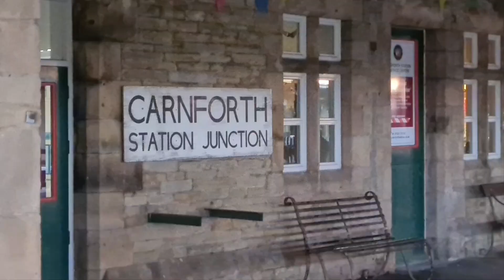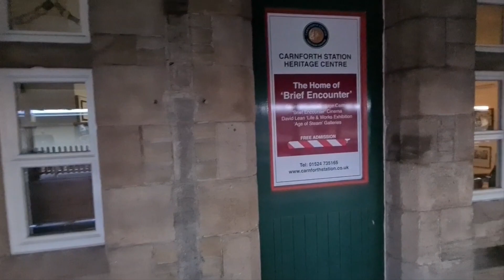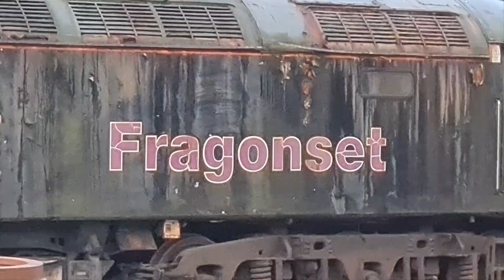A brief encounter with some Class 37s and 47s at Carnforth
A visit to Carnforth Station in Lancashire - scene of the film Brief Encounter - produced views of an array of West Coast Railways Class 37s and 47s at the adjacent Steamtown Carnforth depot. The date was Tuesday, November 14, 2023